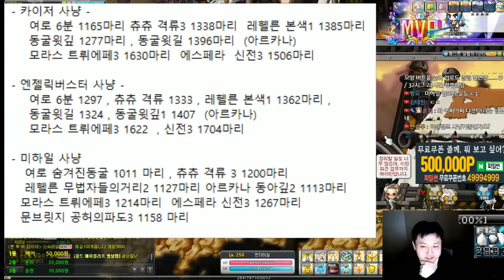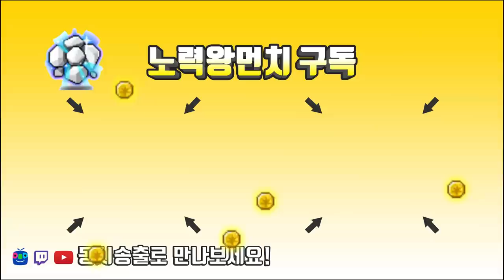3번째로 빨리 찍은. 미하일 250(13번째.구만렙) 육성후기 사냥터 보스 장단점 젬펙업 직업추천,평균만렙[메이플스토리 먼치]